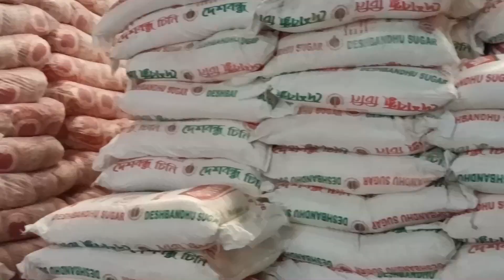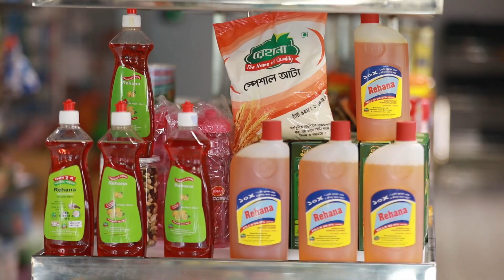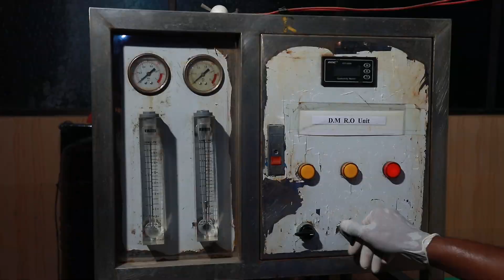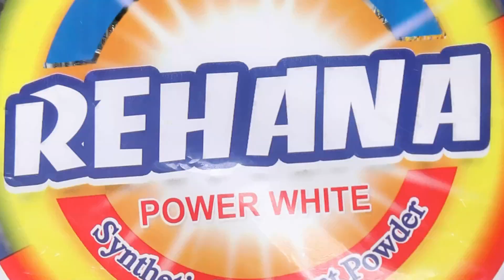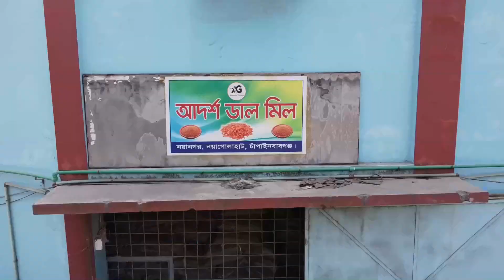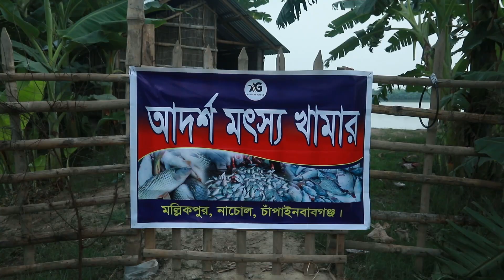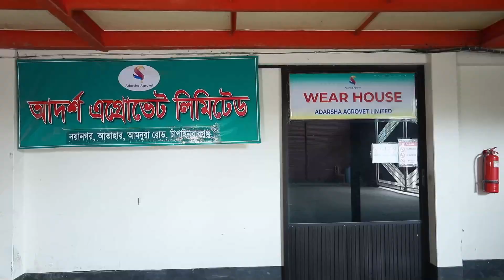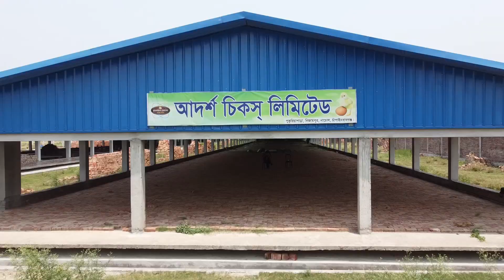ADARSHA GROUP | আদর্শ গ্রুপ | Documentary Film | REHANA | Auto Rice Mills | PRACHYO PALASH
ADARSHA GROUP
আদর্শ গ্রুপ

Documentary Film

Script & Direction: PRACHYO PALASH

আদর্শ গ্রুপের অঙ্গপ্রতিষ্ঠানসমূহ:
আদর্শ ব্রাদার্শ ভান্ডার
ব্রাদার্শ অটো রাইস মিলস্
আদর্শ চিকস্ লিমিটেড
আদর্শ এগ্রো
পপুলার পোল্ট্রি অ্যান্ড ফিস ফিড লিমিটেড
আদর্শ ফ্লাওয়ার্স মিলস
আদর্শ ডাল মিলস্
আদর্শ ফুড বেভারেজ অ্যান্ড কনজ্যুমার
আর এস ওয়েল মিলস্
মা ফিলিং স্টেশন
ফাহাদ সিয়াম পোল্ট্রি ফার্ম
আদর্শ বিস্কুট ব্রেড অ্যান্ড বেকারী
রেহানা কনফেকশনারী

Sister concern of Adarsha Group:
Adarsha Brothers Vandar
Brothers Auto Rice Mills
Adarsha Chicks Ltd
Adarsha Agro Firm
Popular Poultry & Fish Feed Ltd.
Adarsha Flowers Mills
Adarsha Dal Mills
Adarsha Food Beverage & Consumer
Maa Filling Station
R S Oil Mills
Fahad Siam Poultry Firm
Adarsha Biscuit Bread & Bekary
Rehana Confectionary